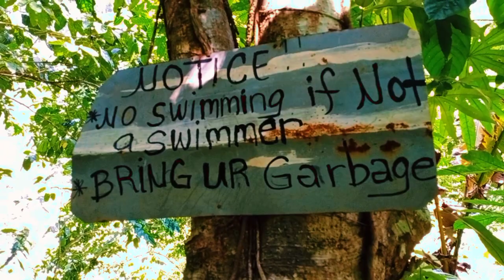LUNOY DE KONGKONG | APOLONG VALENCIA NEG. OR. | Quitoy's Adventure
Very relaxing and refreshing water located at Valencia Negros Oriental.